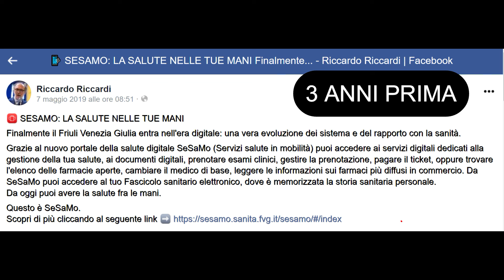IL GRANDE BUCO DELLA DIGITALIZZAZIONE IN FVG! DIFFICOLTA' DELL'ACCESSO ALLE INFORMAZIONI...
IL GRANDE BUCO DELLA DIGITALIZZAZIONE!
DIFFICOLTA' DELL'ACCESSO ALLE INFORMAZIONI...
TRA ANNUNCI DI IERI... E REALTA' DI OGGI!
ASS. SANITA' FVG RICCARDI